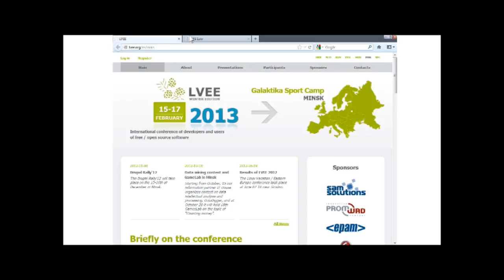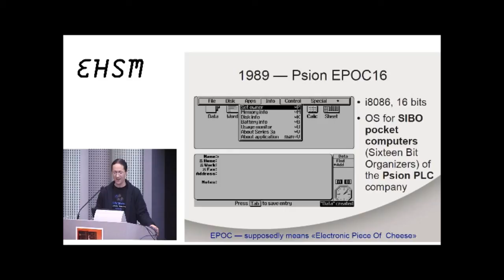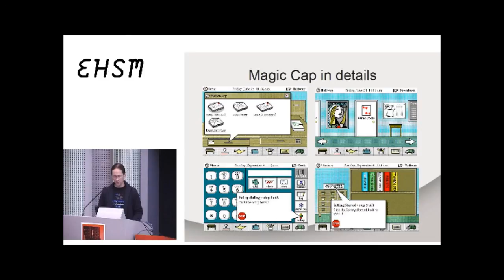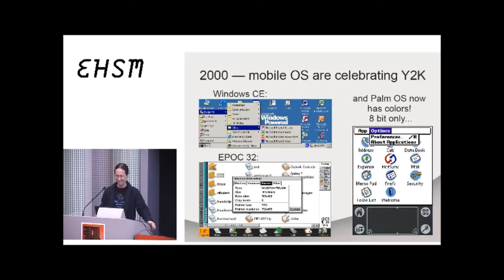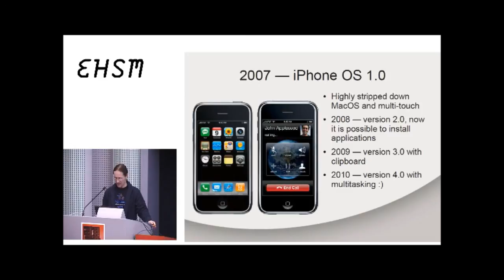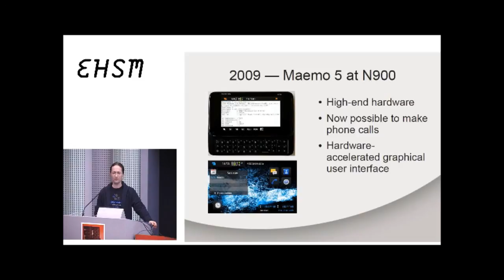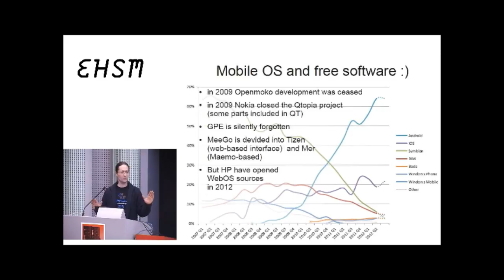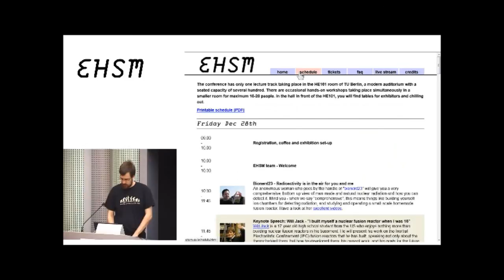Evolution of the mobile OS interfaces - Dmitriy Kostiuk - ehsm - 2012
Dmitriy Kostiuk, associate professor at the Computers & Systems department of Brest State Technical University (Belarus) and co-organizer of the Linux Vacation Eastern Europe will present the evolution of the mobile OS interfaces in a free/libre software context. The presentation is dedicated to the history of the mobile devices' GUI, from the earliest PDA concepts to modern touch-oriented smartphones and tablets. Special attention is paid to open source and FLOSS-based mobile OS and shells, along with the increase of free/libre software usage in this segment.